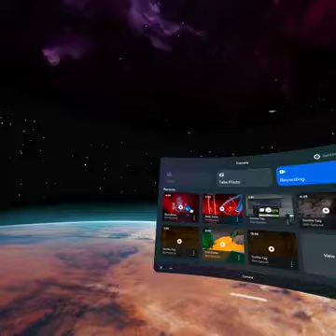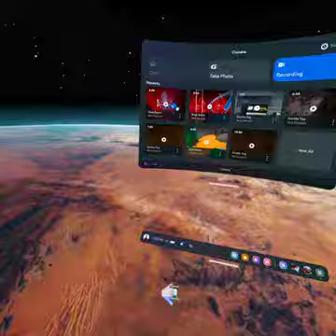I Glitched My Oculus Home!